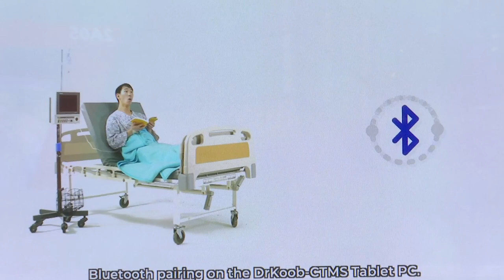ITU TELECOM WORLD 2018: Interviews on Korean Pavilion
Interview on Korean Pavilion at ITU TELECOM WORLD 2018, Durban, South Africa with Helen Lee, Director, Marvus, Sujeong Park, Manager, iKoob